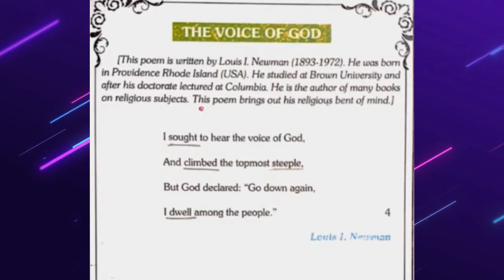Poem: The Voice of God | X - English | Urdu Translation & Explanation | Sir Nasim Zulfiqar